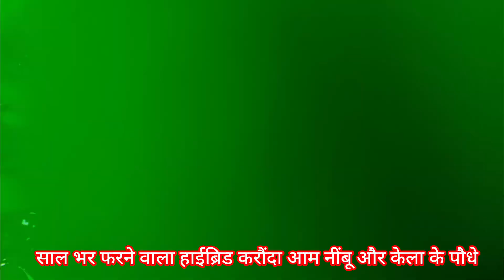karonda ki kheti | Carissa Carandas Farming | करौंदा बागबानी | संपूर्ण जानकारी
अपने बगीचे में उगाए साल भर फरने वाला हाईब्रिड करौंदा आम नींबू केला और अमरूद करौंदा की खेती
Carandas farming should be done, we will share complete information in detail, do watch the complete video.

Carissa Carandas cultivation
Correct method of sowing Carissa Carandas.
When and how to cultivate Carissa Carandas.
Scientific cultivation of Carissa Carandas.
Modern variety of Carissa Carandas.
How to cultivate Carissa Carandas.
Complete information about Carissa Carandas cultivation.
Where is Carissa Carandas cultivated?
Carissa Carandas.
Highest producing Carissa Carandas variety.
Which variety of Carissa Carandas to plant?
When to give first water to Carissa Carandas?
Which fertilizer should be given first to Carissa Carandas?
How much quantity of urea fertilizer should be given to Carissa Carandas?
How to increase Carissa Carandas production?
Which fertilizer to apply while sowing Carissa Carandas?
With which medicine to treat Carissa Carandas seeds?
At what distance should Carissa Carandas be sown?
How to treat Carissa Carandas seeds.
How much to apply dap in Carissa Carandas crop.
Which sulfur to add to Carissa Carandas?
What amount of potash should be kept in Carissa Carandas?
In which month to sow Carissa Carandas?
New variety of Carissa Carandas.
Carissa Carandas cultivation new video.
Which medicine to put in Carissa Carandas?

करौंदा की खेती।
करौंदा की खेती कब और कैसे करें।
करौंदा की खेती कहां की जाती है।
करौंदा की खेती करने का सही समय।
करौंदा की उन्नत खेती।
करौंदा की वैज्ञानिक खेती।
करौंदा की खेती करने का सही समय और तरीका।
करौंदा की उन्नत किस्म।
करौंदा की कौन सी वेराइटी लगे।
सबसे ज्यादा पैदावार देने वाली करौंदा की वैरायटी।
सर्वाधिक पैदावार वाली करौंदा की किस्म।
करौंदा की खेती नई विधि से।
करौंदा की टॉप 5 किस्म।
करौंदा की नंबर वन किस्म।
करौंदा में पहली खाद।
कम दिन में तैयार होने वाली करौंदा की किस।
अच्छी पैदावार वाली वैरायटी करौंदा।
करौंदा में खेत की तैयारी करते समय कौन-कौन सी खाद डालें।
मध्य प्रदेश के लिए सबसे बढ़िया करौंदा की वैरायटी।
महाराष्ट्र में कौन सी करौंदा लगाए।
पश्चिम बंगाल में कौन सी करौंदा लगाएं।
उत्तर प्रदेश के लिए सबसे बढ़िया करौंदा की वैरायटी।
करौंदा की खेती के लिए कैसी भूमि होनी चाहिए।
2023 24 में नई करौंदा की किस्म कौन सी हैं।
मध्य प्रदेश में करौंदा की खेती कैसे की जाती है।
करौंदा में डीएपी कितना डालें।
करौंदा बागवानी की खेती।
🍒🍒🌱 Video Time STM STAMP 🌱🍒🍒

00:03 - VIDEO INTRO